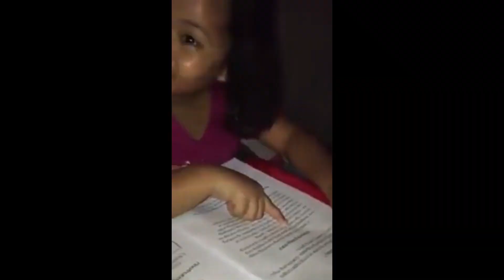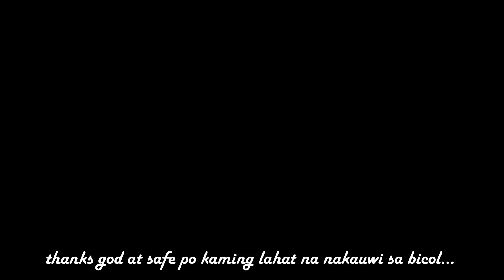Manila to Bicol Rides.....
Labing  limang oras na byahe pauwi sa Bicol..
First time naming lahat magmotor , Enjoy at sulit ang byahe